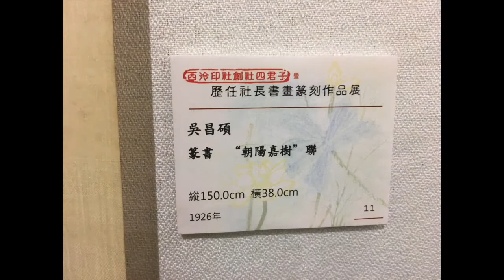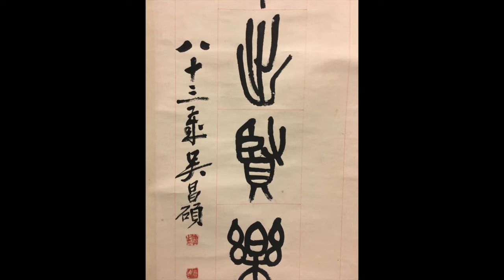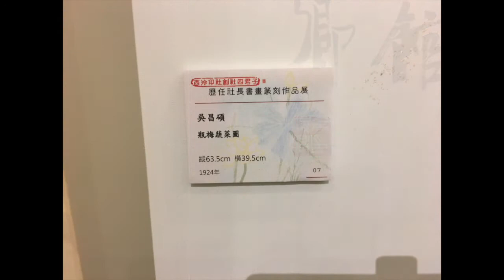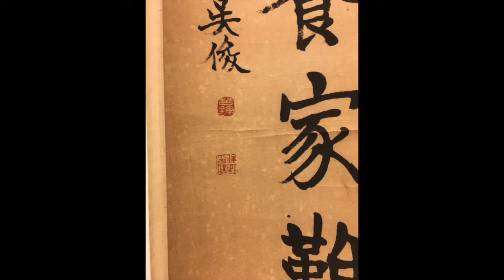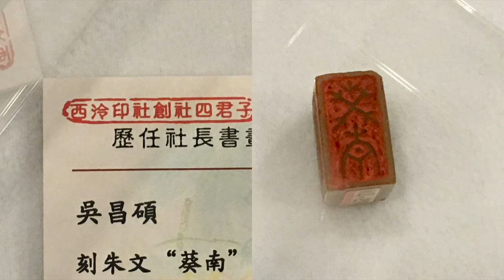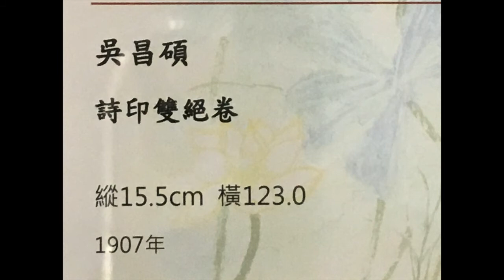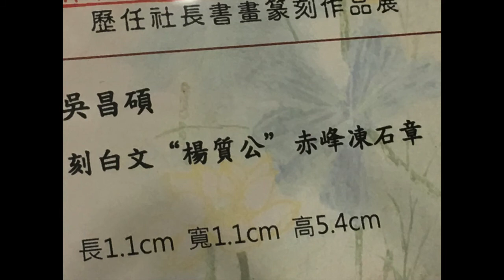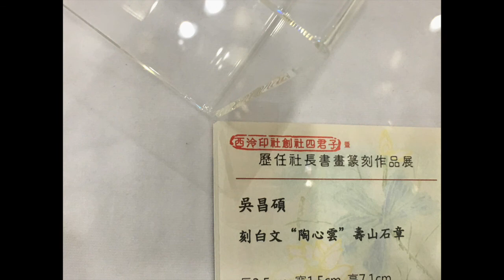第二集 吳昌碩 香港回歸二十周年“西泠印社創社四君子暨歷任社長書畫篆刻作品展” 8 to 13 April 2017